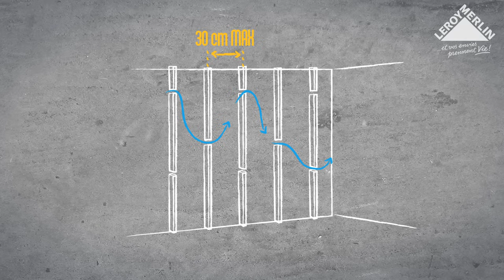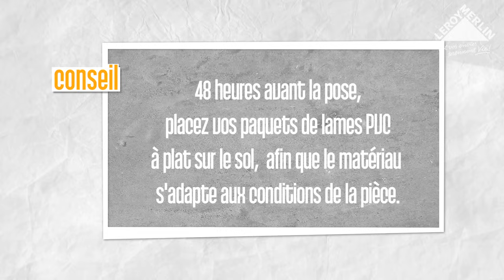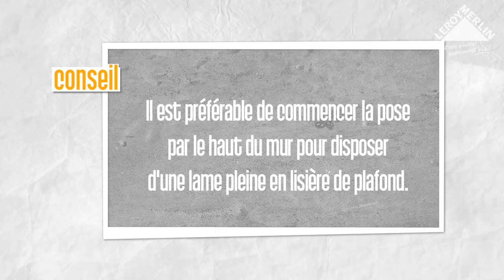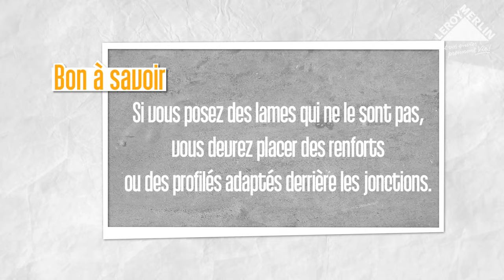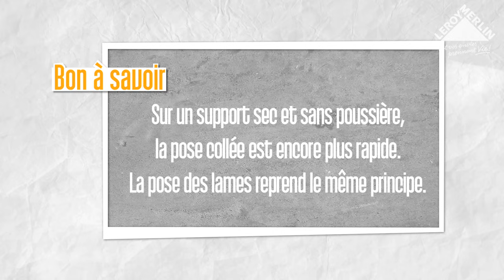Comment poser du lambris PVC ? Leroy Merlin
Découvrez comment habiller votre terrasse avec des lames de bois massif ou composite fixées sur lambourdes. En quelques minutes, vous saurez comment espacer vos lambourdes, compenser les défauts de planéité d’une dalle béton, puis poser vos lames et vos chants pour les finitions.

Pour plus de vidéos sur la Terrasse et le Jardin avec LeroyMerlinCampus

► En recherche d'inspiration ?

► Qui sommes-nous ?

0:00 Introduction
0:35 Matériel
0:52 Les bons outils
1:09 Equipement
1:13 La réparation du support
2:28 La pose sur ossature de tasseaux avec des clips
5:44 La pose sur ossature de tasseaux avec agrafes
5:57 La pose coller
6:30 Les finitions